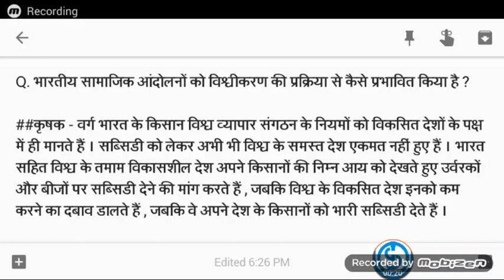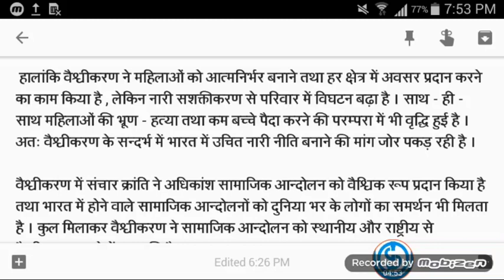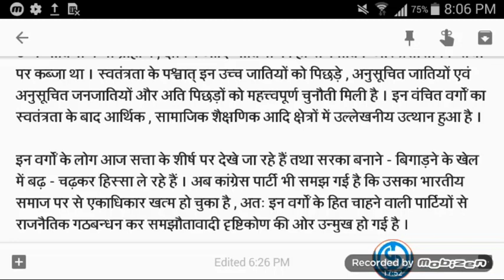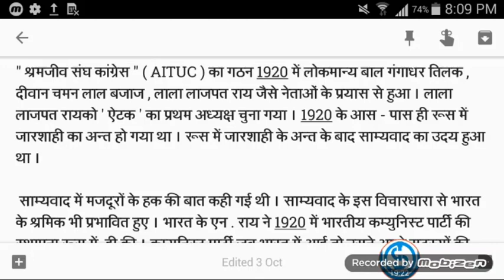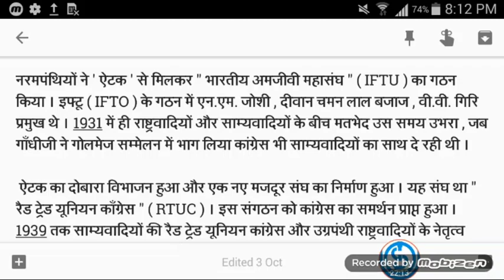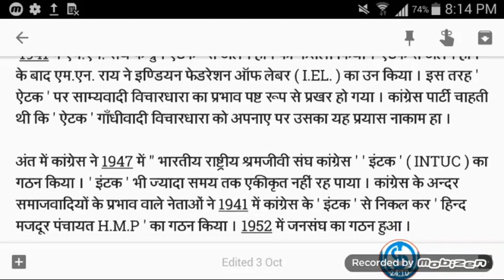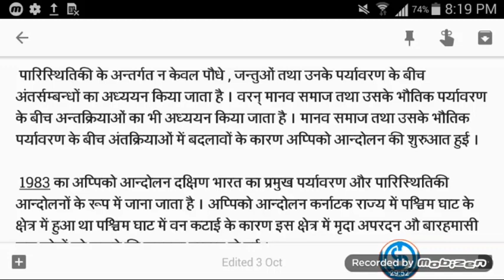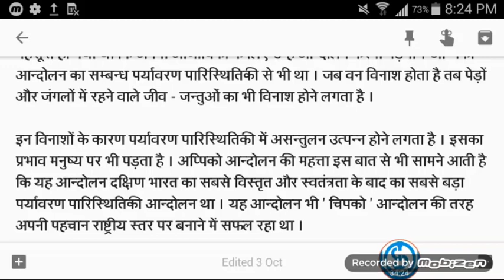MPSE7 |JUNE 2018 SOLVED QUESTION PAPER | M.A 2ND YEAR POLITICAL.S | IGNOU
IMPORTANT QUESTION AND SOLVE ASSIGNMENT Pdf ask on WhatsApp only : 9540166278